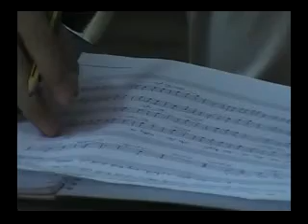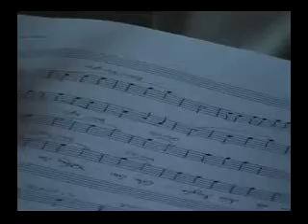Lop NLCB @ RƠI: Kiểm tra 1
Lớp Nhạc Lý Cơ Bản miễn phí @ RƠI cafe - 92 Đinh Tiên Hoàng, P.1, Q. Bình Thạnh, Tp.HCM - dành cho các bạn trong Diễn đàn Nhạc Cổ Điển VN và tất cả các bạn muốn tìm hiểu nhạc lý, bắt đầu lúc 8g30 các Chủ Nhật hàng tuần. Thầy phụ trách lớp: Đan Cát Vũ